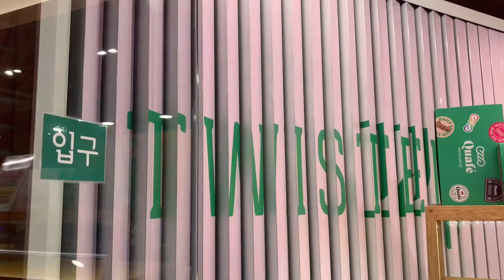In Seoul somewhere my daily | 서울 어딘가에서의 일상 뷰